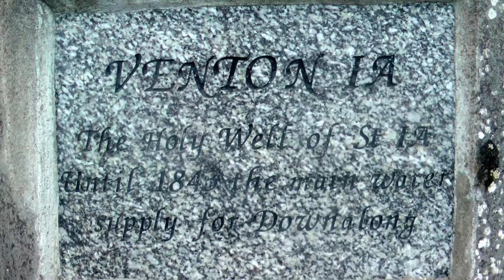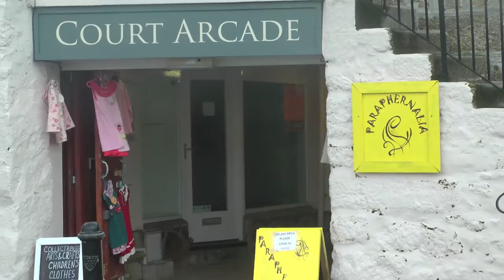A BLOWY SLICE OF St IVES - PORTHMEOR BEACH IN WINTER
By chance this was made on the 77th anniversary of the Alba tragedy when the weather must have been very similar. (31 January 2015)